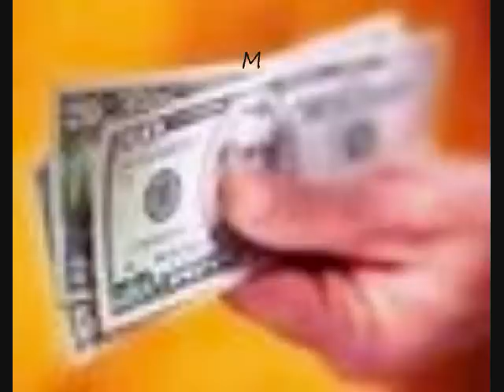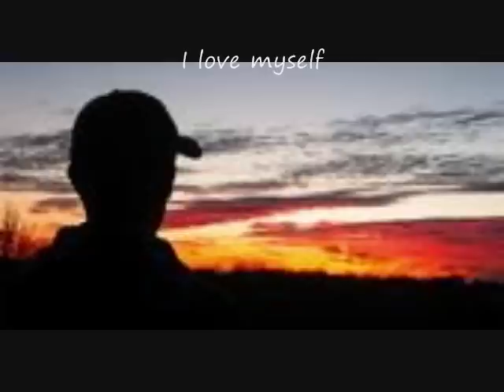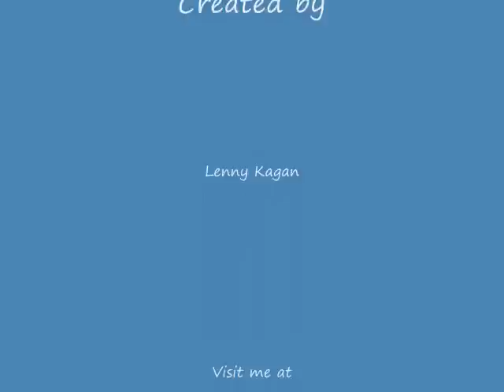T. Harv Ekers Master Your Mind Declarations and video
I went to an amazing seminar called Master Your Mind by T. Harv Eker, author of this book

And they played a video which made a big impact on me.

This is an attempt in re-creating this video.